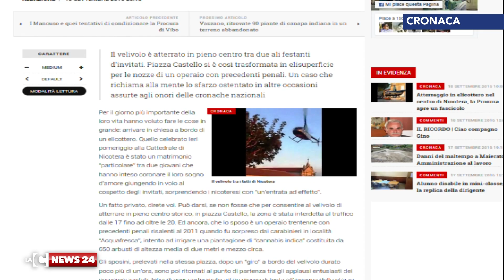Sposi in chiesa in elicottero, aperta un’indagine